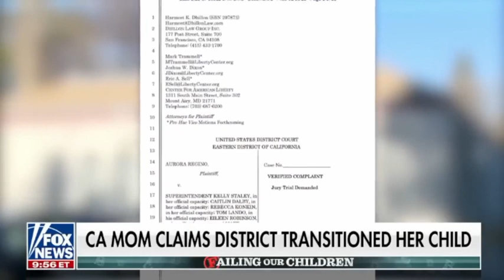Sex Ed Teacher Says Quite part Loud as Mom Sues School Transitioning Daughter to Trans woman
Sex Ed Teacher Says Quite part Loud as Mom Sues School Transitioning Daughter to Transgenre..
if you love what I'm doing here you can